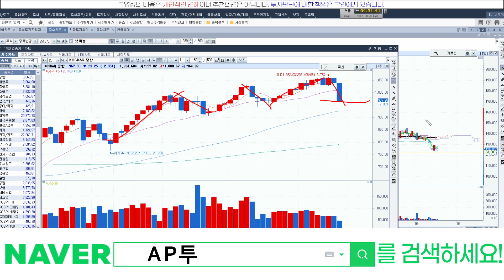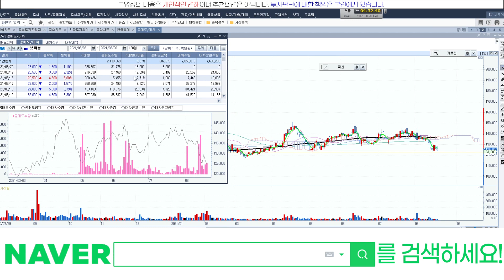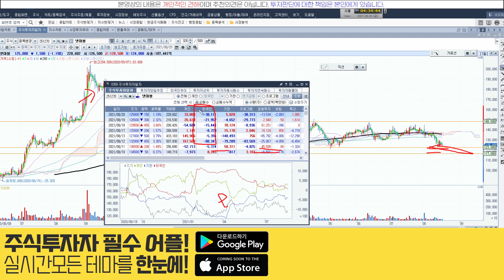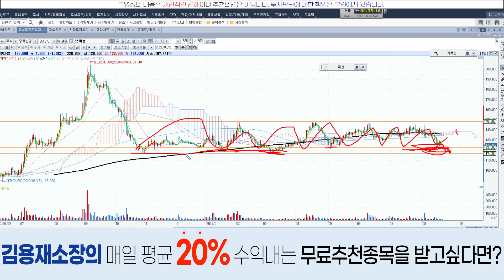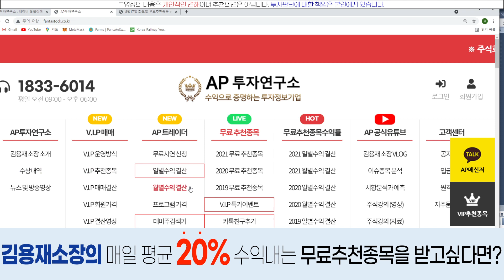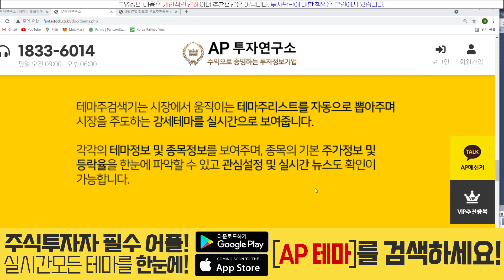넷마블(251270) - 박스권 하단부에서는 모아갈만하지요?